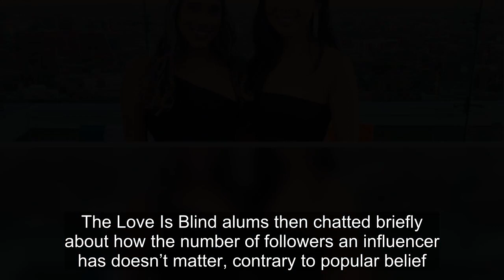“Life Changing Money”: Love Is Blind’s Natalie & Deepti Reveal Their Influencer Income